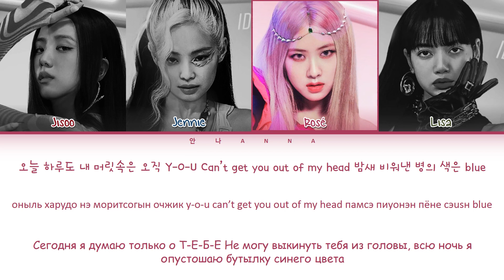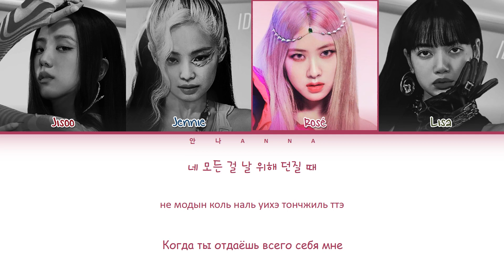[FULL] BLACKPINK 'Ready For Love' (Перевод на русский) (Color Coded Lyrics)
Программа: PowerPoint 2016
Шрифты:
- имена: KG Small Town Southern Girl
- водяной знак канала: Malgun Gothic (Основной текст)
- название песни: Orion Prime
- артист кор. + англ.: THEPlaying
- лирика кор. + англ.: 1HoonDeepyellow R
- перевод: Comic Sans MS

Артист: BLACKPINK
Лэйбл: YG Entertainment
Альбом: Ready For Love
Дата релиза: 29.07.22